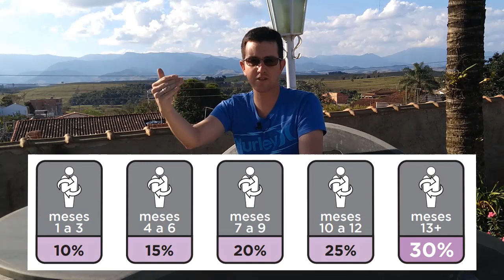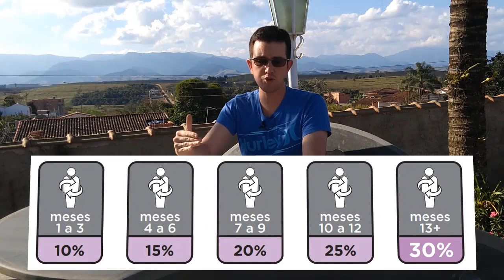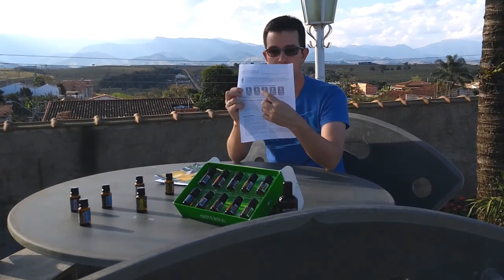Doterra LRP - Programa de Recompensas por Fidelidade Doterra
Conheça o Programa de Recompensas por Fidelidade da Doterra Brasil 2018. Com ele você receberá de volta de 10 à 30% dos pontos de seus pedidos e poderá trocar estes pontos por produtos a sua escolha! E ainda você poderá ganhar produto de graça todo mês bastando fazer um pedido de 125 pts antes do dia 15 do mês que virá no seu pedido um produto grátis!

Saiba mais sobre como adquirir os óleos essenciais da doterra que é líder mundial em aromaterapia sendo um Cliente Preferencial e comprando esses produtos com desconto!

Para saber mais, procure alguém do Clube Essencial!